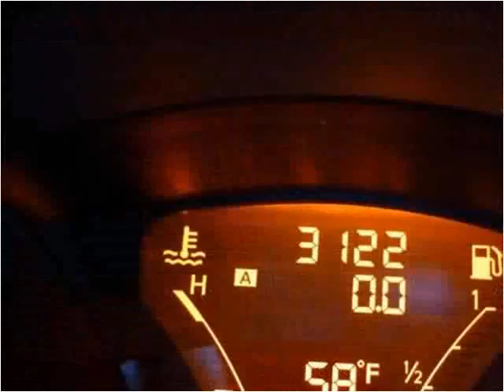2014 Nissan Juke Used Cars Teterboro NJ